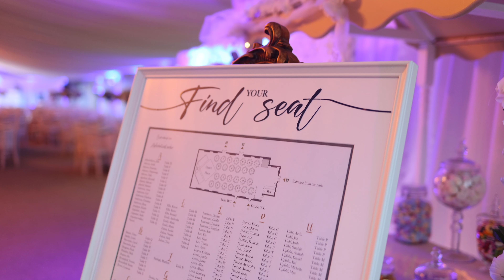Wedding reception party North Mymms Park, Hertfordshire | WEDDING DJ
A unique set up and beautifully arranged wedding at North Mymms Park, Hertfordshire left guests starstruck! From our very own DJ Rugrat hitting the decks, our package came together and bought an unforgettable atmosphere.